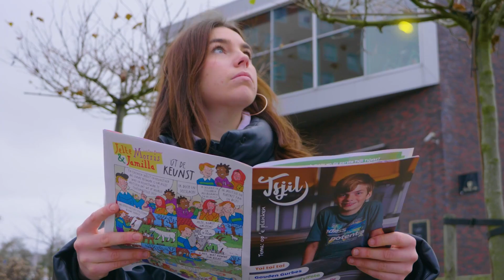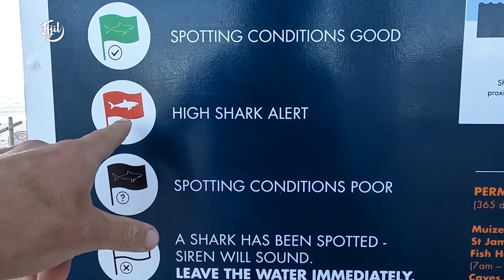DIEREN DIE AANVALLEN! // Tsjil International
Wij gaan ervan uit dat je nog nooit te maken hebt gehad met aanvallen van gevaarlijke wilde dieren. Dat betekent alleen niet dat die wilde dieren niet bestaan. Sierd neemt ons mee naar Zuid-Afrika. Hier zoekt hij haaien.

Wy geane derfan út datst noch nea te meitsjen hân hast mei oanfallen fan gefaarlike wylde bisten. Dat betsjut allinnich net dat dy wylde bisten net bestean. Sierd nimt ús mei nei Súd Afrika. Hjir siket er haaien.